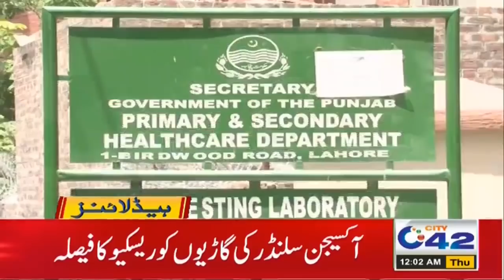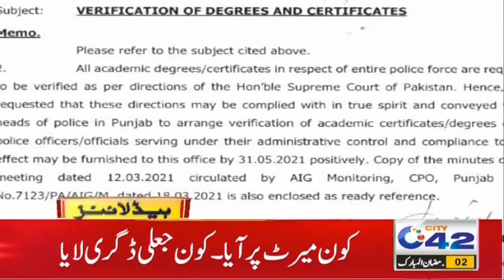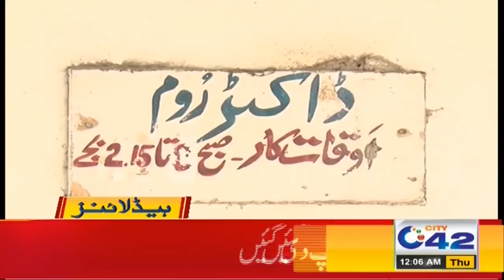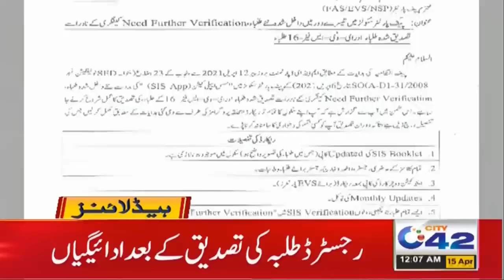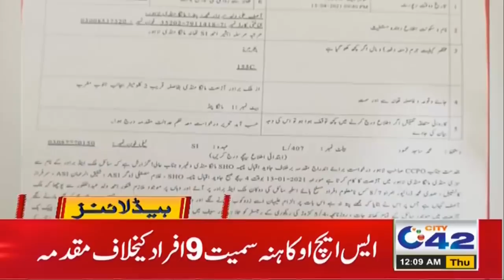Imran Khan Approves Summary To Ban TLP Pakistan | 12am News Headlines | 15 April 2021 | City 42